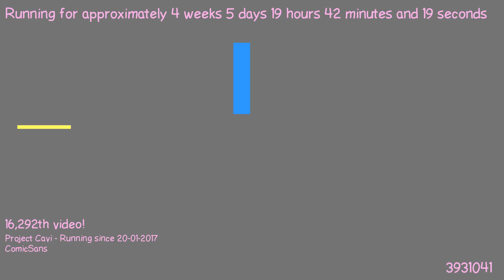1487871991 - Webdriver Cavi - O